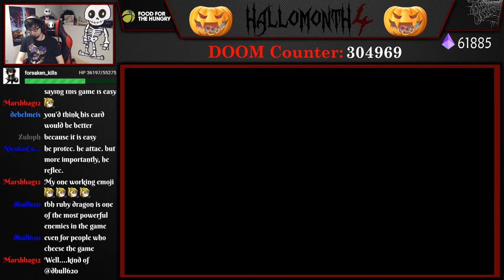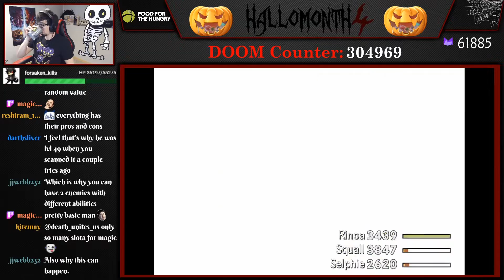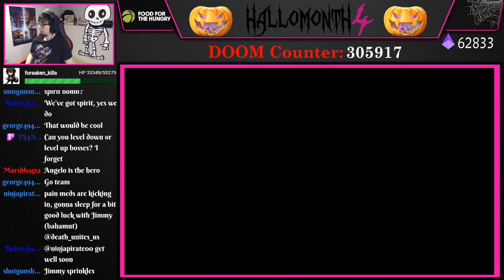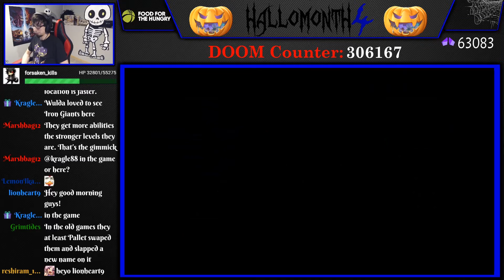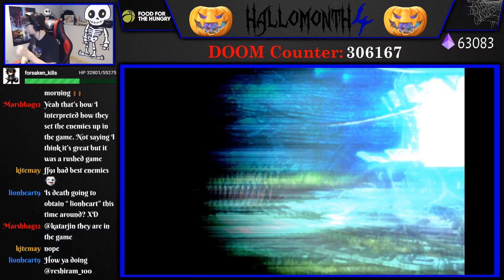Let's Play FFVIII Remastered (Part 38) [4-8Live]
Watch this series live and have a chance to win a copy of the game every Friday.

4get the h8rs. Always.

4-8Productions